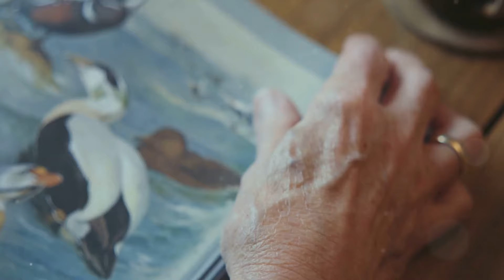How to Choose the Perfect Pet Bird for You! (Episode 1)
Are you thinking about getting a pet bird but not sure where to start? In Episode 1 of our series "Choosing the Right Bird for You," we guide you through the essential factors to consider when selecting the perfect feathered friend. From understanding different bird species to matching their needs with your lifestyle, we cover everything you need to know. Whether you're a first-time bird owner or looking to add to your flock, this video is for you!